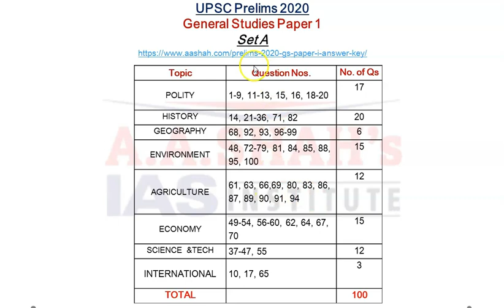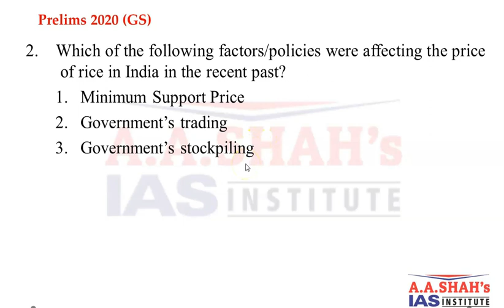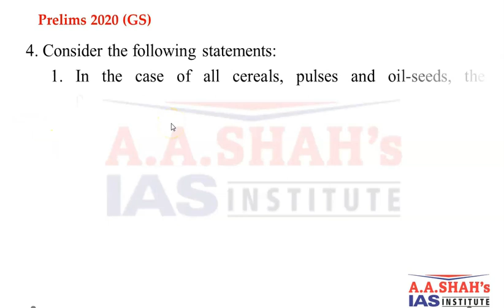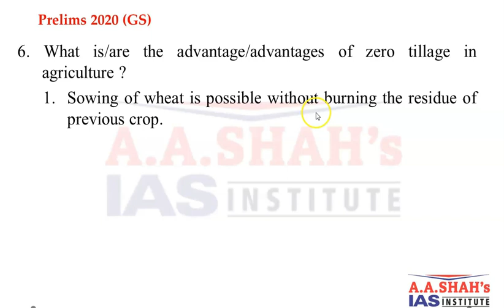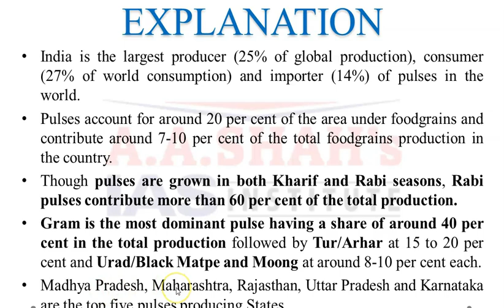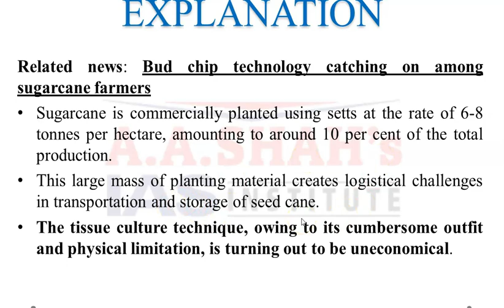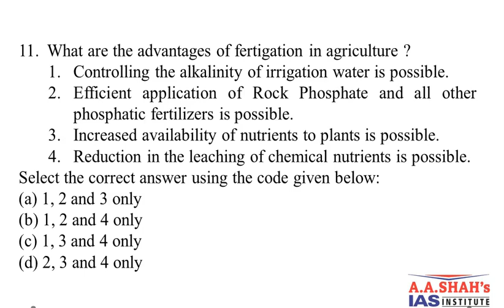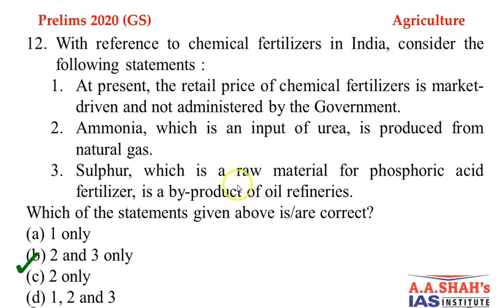UPSC Prelims 2020 Answer key with detailed explanation | GS Paper 1 Questions | 4 October 2020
IAS Prelims 2020 Paper Analysis by Mrs. Bilquees Khatri.
4 OCTOBER 2020 Answer Key